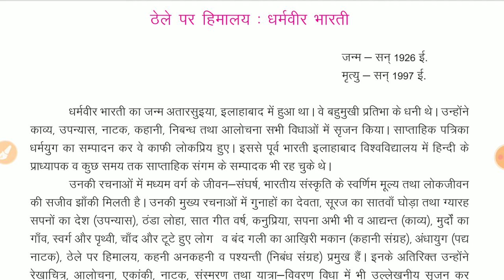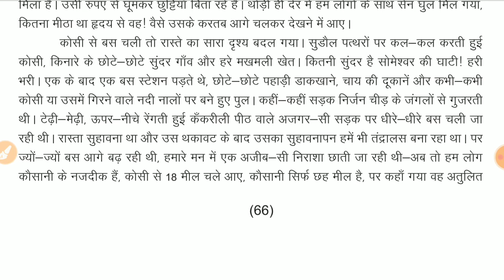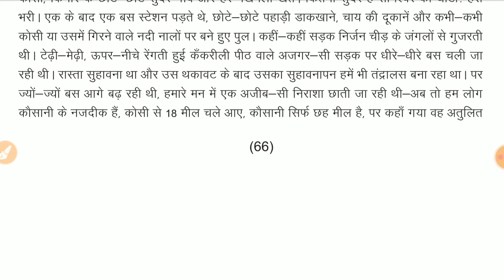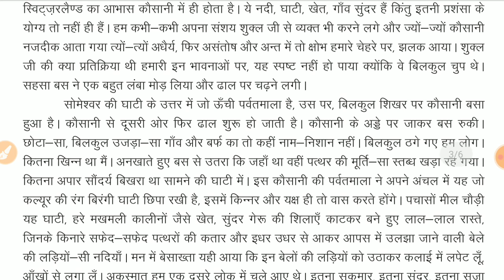12th अनिवार्य हिंदी chapter 14 धर्मवीर भारती part 1